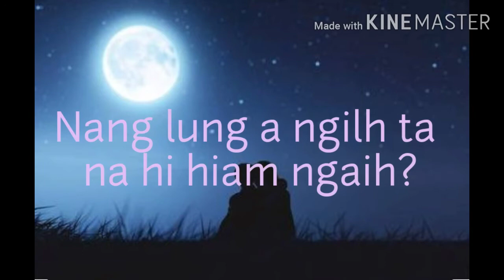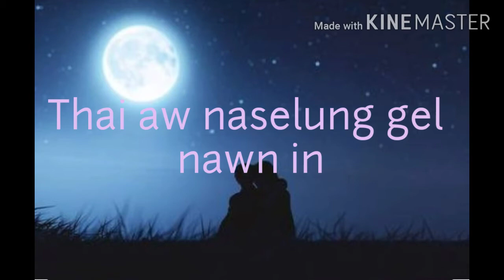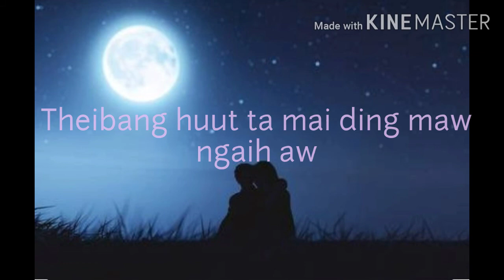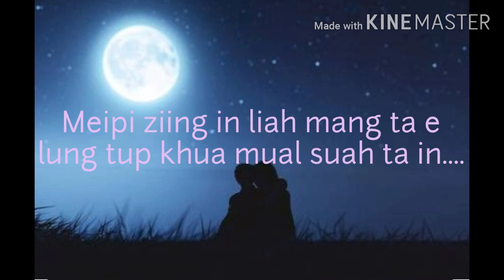S.Ching nu-selung gel nawn in(new lyrics song)